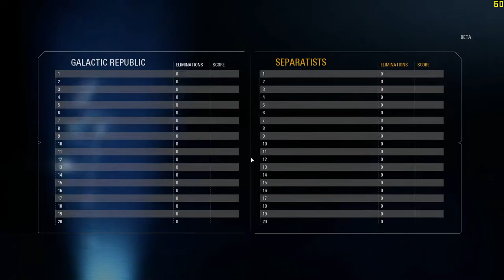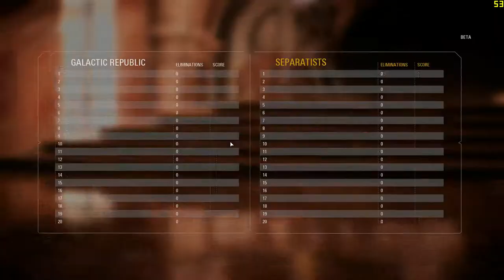EA Battlefront 2 - 1920x1080 Full HD on Ultra Graphics preset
Playing the Beta a lot, it ends on the 11th :( Not long till full release though! Watch me play on Theed, and end up doing ok overall tbh. Super Battle droids ftw!!

You can also check me out on several social platforms (just search my name), some of which are above :)

Darkness